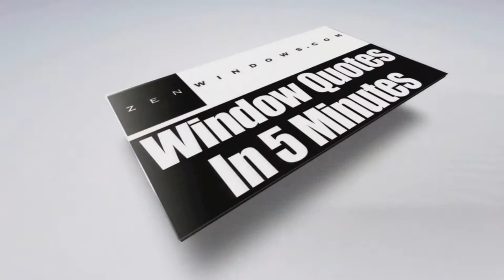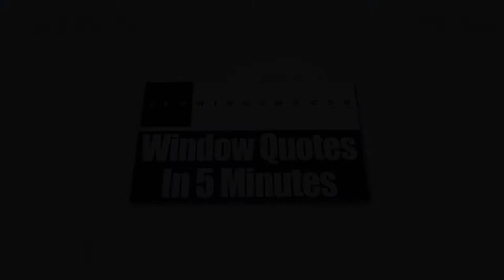Home Windows Huber Ridge OH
Make a huge difference on the look of your home with Zen Windows Columbus’ amazing replacement windows. Our windows are energy-efficient and are designed to provide a bold architectural statement to any room inside the house.
Zen Windows Columbus is the top window source in the state of Ohio. The company is owned and managed by Dan Wolt. For years, Zen Windows has been providing the US with high quality replacement windows which come in various materials and styles, such as garden windows, bow windows, awning windows, slider windows, bay windows, casement windows, double hung windows, garden windows, hopper windows, round top windows, special shape windows and picture windows.

Zen Windows Columbus offers a truly one of a kind replacement window purchasing experience to all of its customers. At our company, we don’t send a sales representative to your home simply because we don’t hire one. We all know that the intention of a sales representative in coming to your home is to apply pressure or sales gimmicks. With the use of internet and a digital camera or smart phone, there is absolutely no reason for an in-home visit just to give a replacement window quote.

Our process is pretty simple. We’ll ask you a few basic questions about what you need for your windows, and in about 5 minutes, we’ll send you your window quote! When you decide to proceed, just inform us within 1 to 2 days so we can send our install foreman to measure your windows. In about 2 weeks, your windows will arrive and we’ll call you to set up the day for installation.

The best thing about Zen Windows Columbus is that we will never ask you for a money down until all of the windows are installed and you are 100% happy with your new windows. That means you don’t have to worry about getting top quality windows and an installation that makes them look phenomenal.